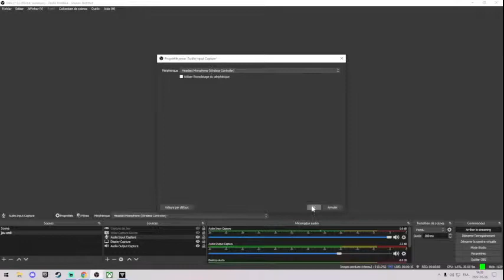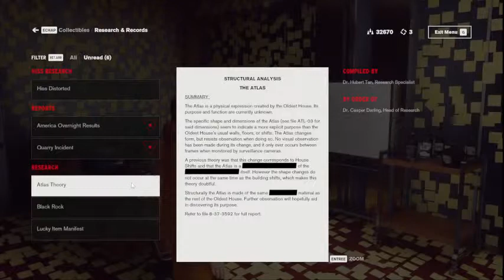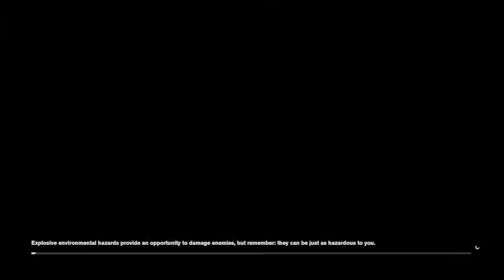controlled research zone suite